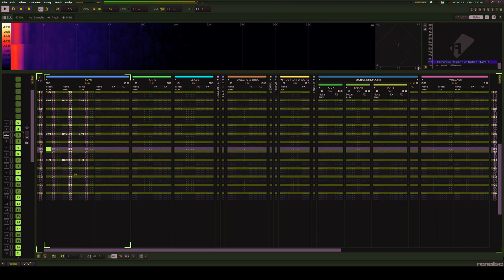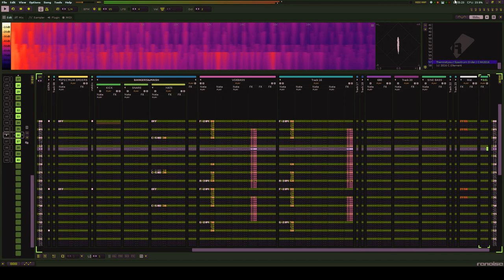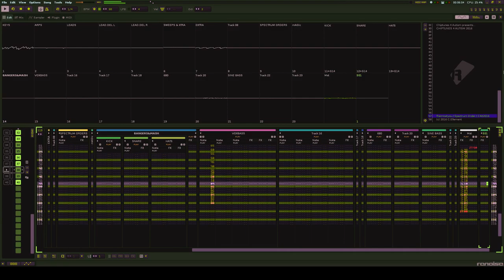Themnotyou - Spectrum Order [Renoise Module Play]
2016 Chiptunes 4 Autism compilation submission. Many gratitudes to Gustuf Young for organizing the C4A project! You can find more previews linked below. Official updates via the C4A Facebook page!

Special thanks goes out to Celina Kalluk of Resolute, Canada for the vocal clip, and to everyone else that gave their support and advice during production! It really means a lot to me! xo

Gear
Renoise, Yamaha Portasound PSS-460/YM3812/PSS-680, Deflemask, Famitracker